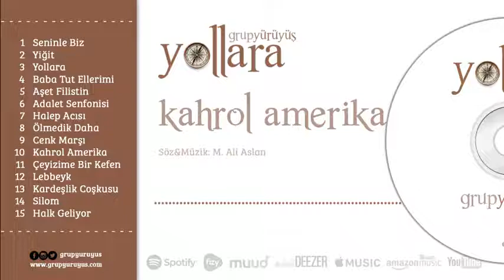Grup Yürüyüş - Kahrol Amerika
Kan figan getirdin ülkeme
Dünyayı yok ettin kibrinle
Ey hokkabaz sen ey zorba
Zulmün yetti Amerika

Amerika katil kahrol Amerika

Başına geçirmek için üsleri
Göğsümüz bir iman siperi
Yıkılacak kibir kalen
Yenileceksin Amerika Kaynak: Grup Yürüyüş'ten Yeni Şarkı: Kahrol Amerika